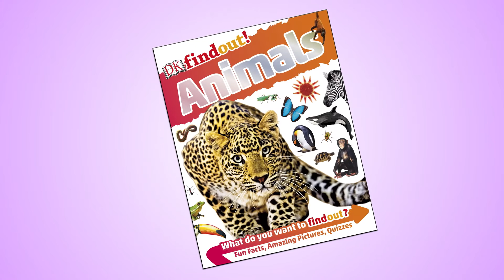DKFindout!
What do curious kids want to find out more about? Ancient Rome? Animals? Dinosaurs? Science? The Solar System? Volcanos? DK findout! brings kids fun facts in a new book series based off the award-winning website.